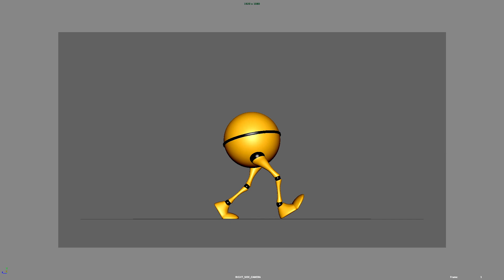Walker walk cycle, double bouncy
Walker animation created under our Introduction to 3D Animation class. A walk cycle animation presented as a progression of a side view camera and a perspective turntable.

Rig: Ultimate Walker
Software: Autodesk Maya